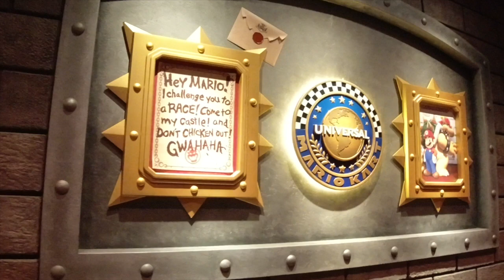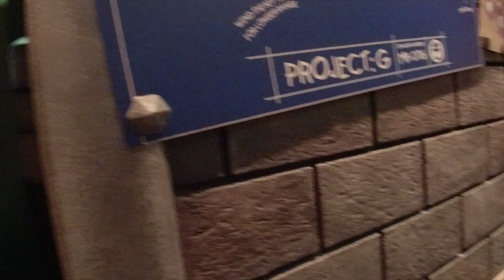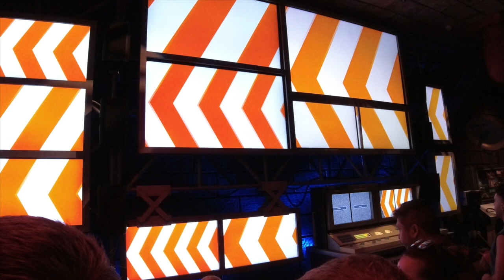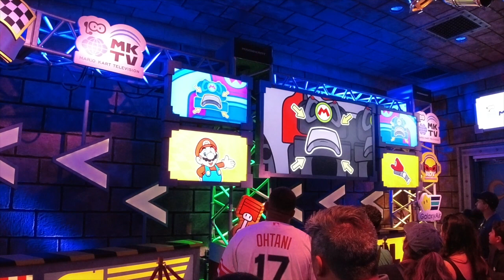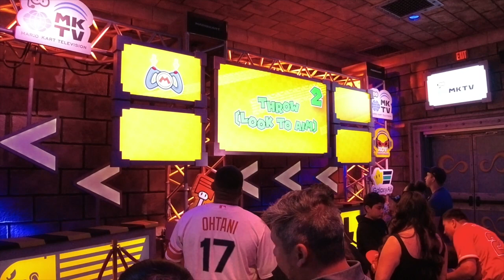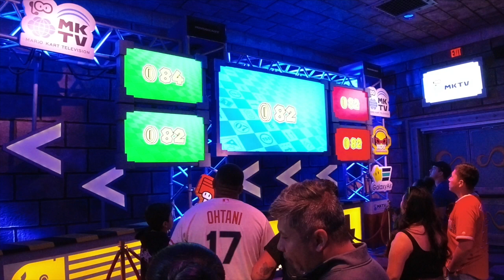The Queue: Mario Kart's Bowser Challenge At Universal Studios Hollywood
Check out the queue for Mario kart: Bowser's Challenge in Universal Studios Hollywood.  Enjoy being in Bowser's Castle, and part of the game while you wait.